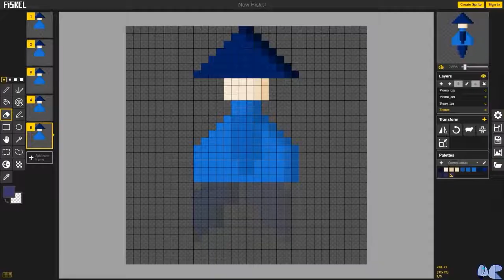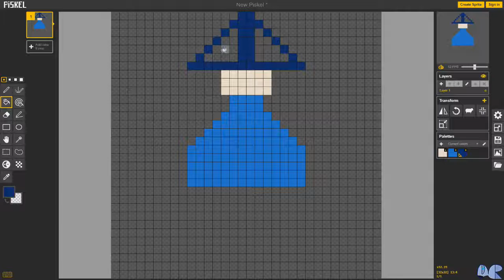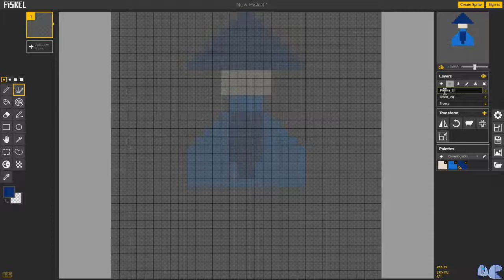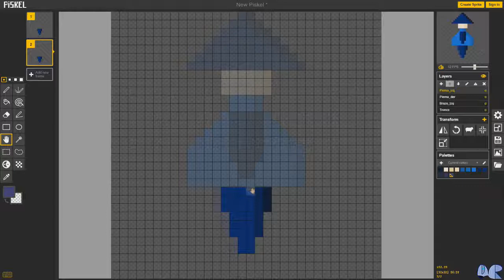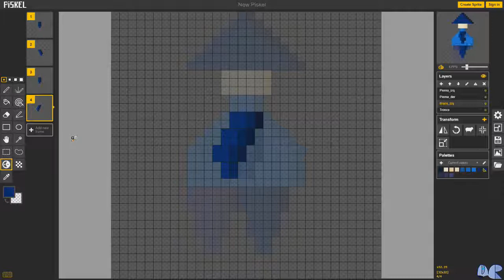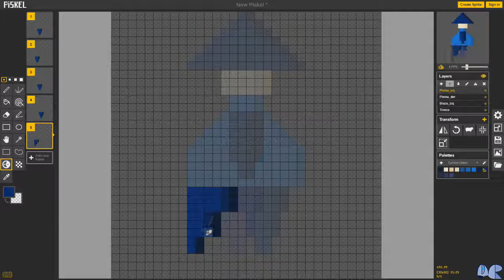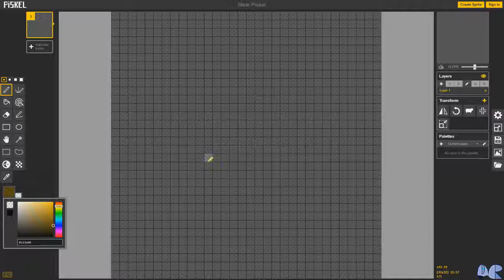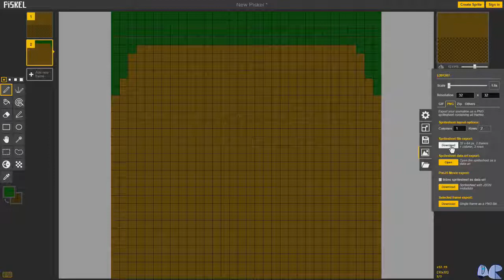ARTIST - PISKEL - Práctica - Diseñando Sprites (Mago & Tiles)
Estimados suscriptores, en esta clase, pondrás en práctica algunas de las herramientas que se explicaron en la clase anterior, utilizarás PISKEL para crear tus propios sprites, y hacer que tu videojuego 2D que tengas en mente, empiece a cobrar vida.

En esta clase diseñarás a un mago, representando 3 estados de animación: Reposo - Caminando - Saltando

También diseñaras dos Tiles(Embaldosados), que podrías utilizarlos para cualquier videojuego.

Para la próxima clase, vamos a sacarle un gran provecho a estos sprites, para desarrollar un prototipo de videojuego, género: Plataforma.

Si tienes algún amigo que esté interesado por aprender a desarrollar videojuegos, no dudes en recomendar este canal, de esta manera ayudas a que el contenido pueda llegar a más personas, que estés bien estimado suscriptor.